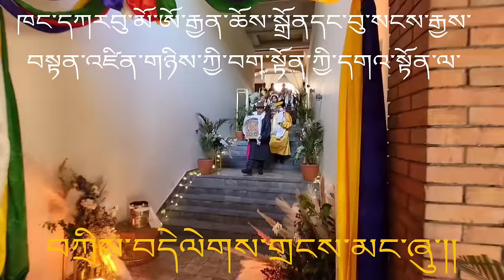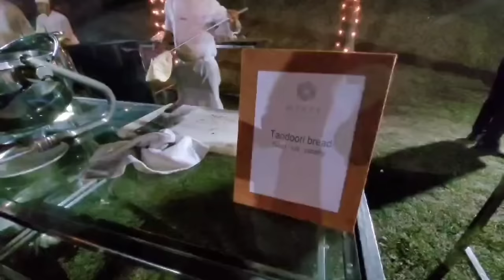Sangyel and Urgyen's wedding reception at Hyatt, Kathmandu